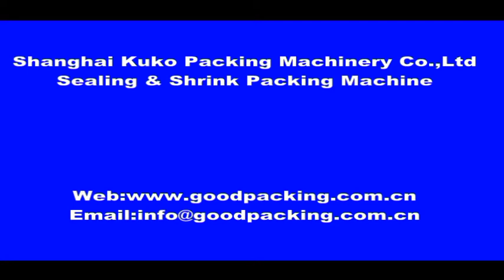Conveyor, Sealer and Shrink machine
Small bottles of shrink warpping machine.This is line production ,the sealer and shrink at last part.